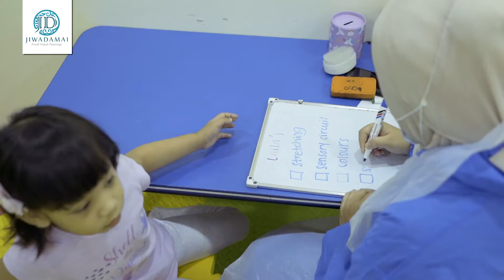Anak Anda Ada Masalah Membaca, Menulis dan Mengira?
Apa itu Early Intervention Program atau Kelas Intervensi Awal ?

TanyaPsikolgis TanyaTerapis TerapiCarakerja TerapiPertuturan Untuk mendapatkan rawatan psikologi atau terapi cara kerja dan pertuturan di Jiwadamai anda boleh menghubungi kami menerusi WhatsApp di talian 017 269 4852.

Bagi mereka yang sedang mencari komuniti sokongan anda boleh anda boleh sertai kami di Facebook Group berikut:

Dan bagi mereka yang ingin membantu mereka yang kurang berkemampuan untuk mendapatkan rawatan psikologi atau terapi cara kerja dan pertuturan di Jiwadamai bolehlah menyumbang ke Projek Salam kerjasama antara Jiwadamai dan Muslim Volunteer Malaysia

Kami ucapkan jutaan terima kasih kepada mereka yang "Share" video ini dan meninfakkan harta mereka.